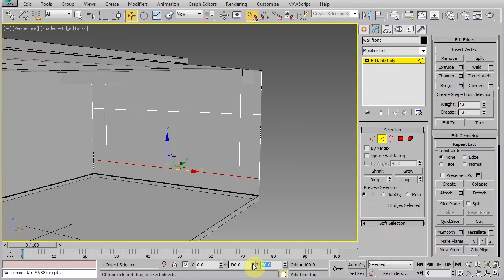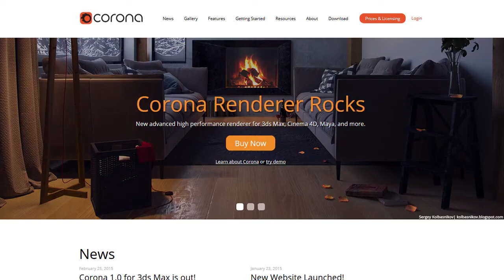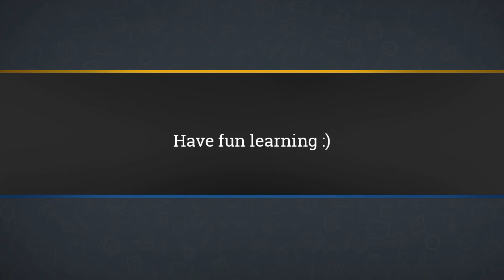Interior rendering with 3DS MAX and Corona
Learn how to create beautiful interior 3D visualization using 3DS MAX, Corona renderer and Photoshop effectively and become a fully job-ready person in 3D visualization industry.

This course is designed for students who already complete the first course “3DS Max for beginners : 3D modeling fundamentals” or for seasoned 3DS MAX users who are already familiar with 3D modeling and want to learn advance topics specific to 3D visualization.

If you know VRay before but want to explore cheaper yet better alternative than VRay you definitely need to take this course. How do I know that? Because I've used VRay before and just switched to Corona after experience its hidden power.

In this course we will model an interior scene from scratch. We’ll learn how material works in 3DS MAX and how to incorporate textures on 3d objects. We then learn how to add lighting and render the image using Corona renderer. Finally we will retouch the final output inside Adobe Photoshop.